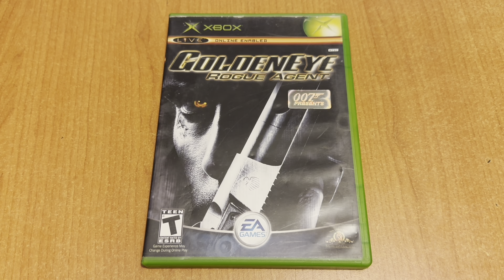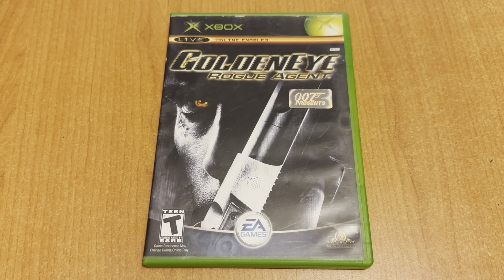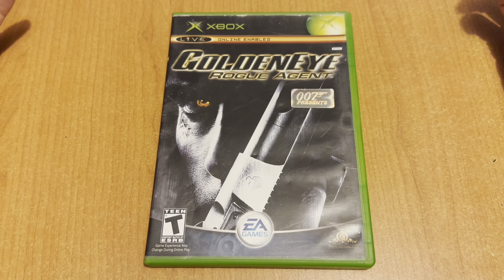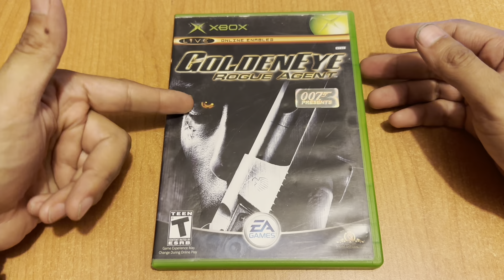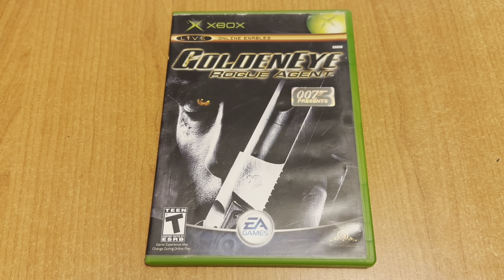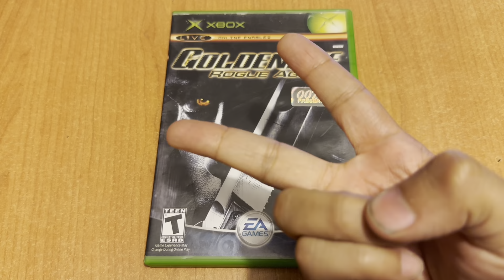JdeV / 1000+ juegos (1058) Goldeneye Rogue Agent - Xbox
Desarrollado y publicado por EA (EUA)